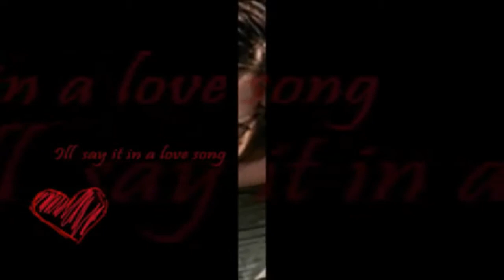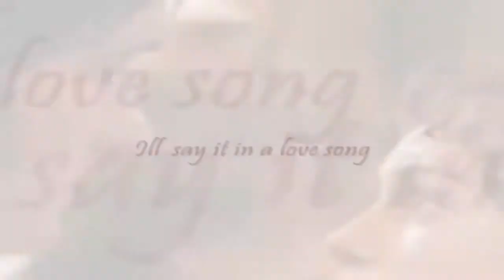Obvious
Since she never seem to see, I'll say it in this love song.